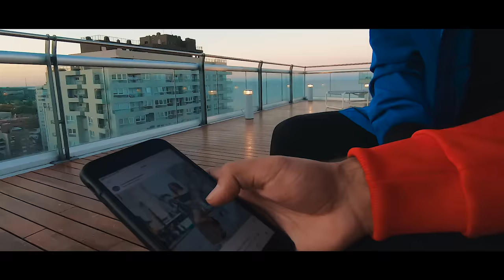Día De Suerte, Ancizar y Lio Ferro - Vídeo Oficial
Disfruta de Día De Suerte, canción interpretada por los artistas Ancizar y Lio Ferro. ¡Compártelo!

Autor: Ancizar / Ricardo Daniel Araya / Lionel Ferro / Mansion Studios / Carlos Enrique Nina Alvarado

Letra:

Déjamelo a mí,
no tienes que decir nada,
con mirarte a los ojos pude ver
que había algo que te faltaba.

Desde aquí te siento,
cambia esa cara que llegó el momento.
Y no sé tú, pero presiento
que lo nuestro se va dando lento.

Acércate más porque esta noche yo vine a verte,
este es nuestro día de suerte.
No tenemos tiempo que perder, girl,
y acércate más esta vez que yo vine a verte.
no tenemos nada que perder.

Que estamos aquí los dos, no fue casualidad,
seguro que esta vez, bebé, sí se nos da.
Contigo no importa la hora ni el lugar,
cuenta conmigo que pa' ti yo voy a estar.

Lejos de este mundo me tienes,
estoy loco por saber si conmigo viene.
Quiero saber, baby, qué es lo que tiene,
que contigo el reloj corre y no se detiene.

Hey, nena,
no te imaginas lo que me da,
un no sé qué que no se me va.
Yo que hace tiempo que quería tenerte
y mira, qué suerte que hoy se nos da.

Y no es casualidad, yo te digo la verdad,
desde que vi tus ojos me supiste enamorar.
Me convertí en hierro y tú fuiste el imán
que se pegó a mi cuerpo, te lo digo de verdad.

Que fuiste mi deseo,
el que tanto le pedía al cielo.
Un sueño hecho realidad,
te juro por mi vida que es real.

Baby, me tienes loco (loco),
mi corazón va como un terremoto (moto).
Yo soy sincero y te lo digo todo (todo),
solo contigo quiero estar.

Hey, nena,
Yo que hace tiempo quería tenerte,
y mira, qué suerte, déjamelo a mí.

con mirarte a los ojos pude ver que hay algo que te faltaba.

Y acércate más, más, más,
que yo vine a verte.
acércate un poquito, nena.

Hey, Ancizar;
Lio Ferro;
Dímelo, Maya.

Ancizar;
Maikyful;
Dímelo, Elektrik